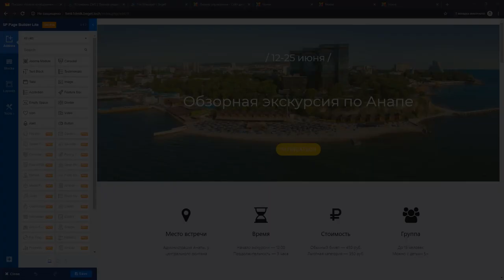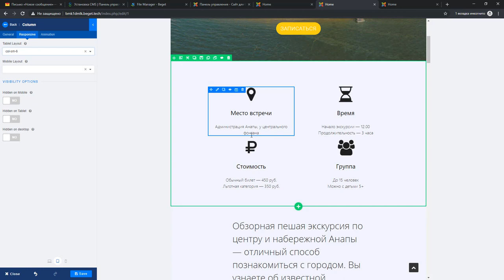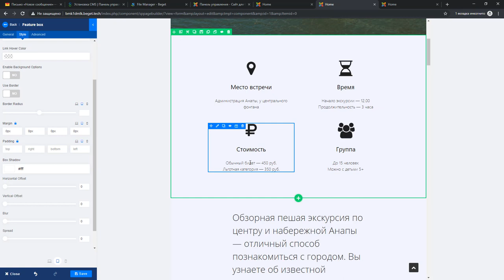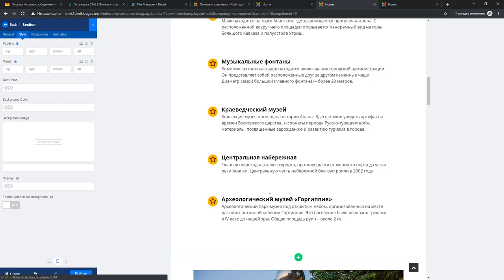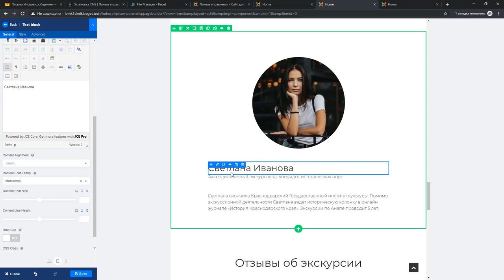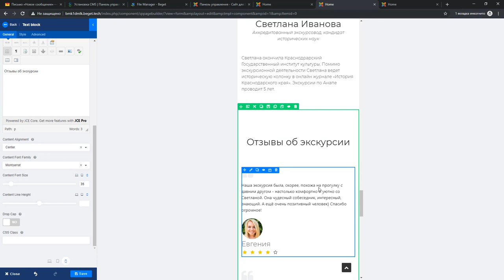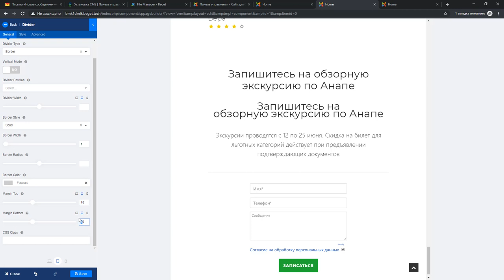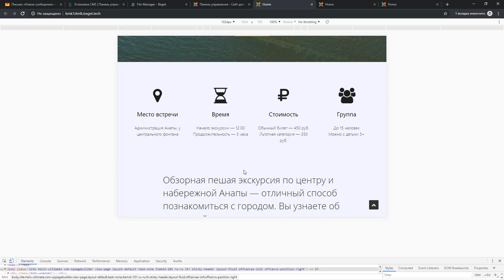Урок #14. Настройка адаптивности в SP Page Builder lite 3